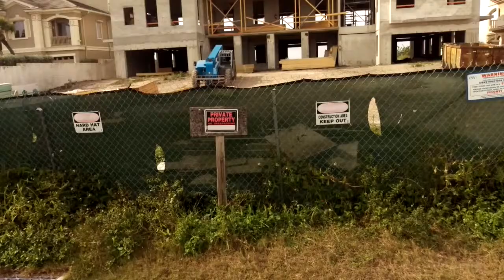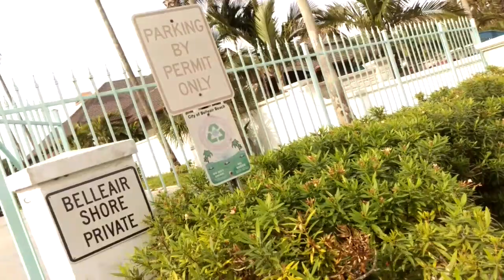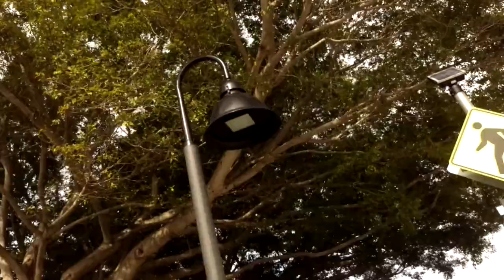Америка.Флорида. "Скромные" дома американцев на побережье. 1 января 2016г.